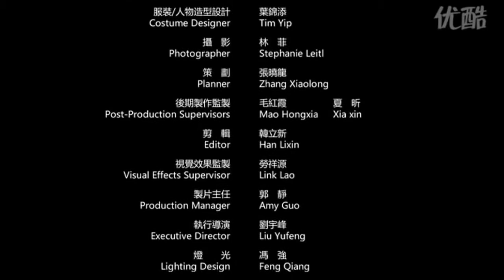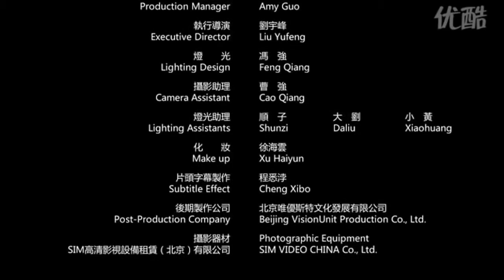Beautiful Chinese Tea Ceremony - Tea Scent Engsub